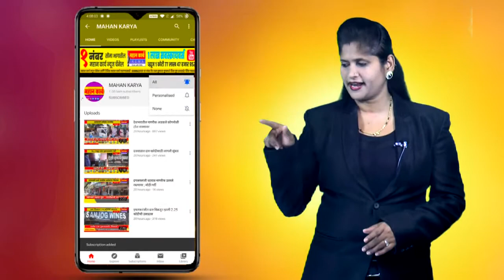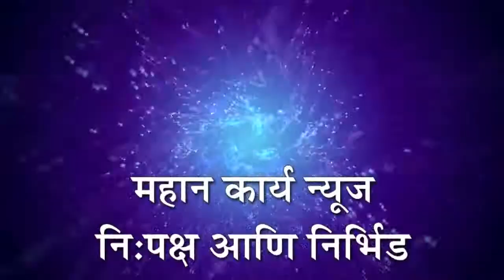चांदुर रेल्वे - काम सर्वोत्तम सुरू आहे, खाजगीकरण नको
चांदुर रेल्वे - काम सर्वोत्तम सुरू आहे, खाजगीकरण नको : महाराष्ट्र राज्य ग्रामीण जीवनोन्नती अभियानांतर्गत कंत्राटी महिलांनी दिले निवेदन